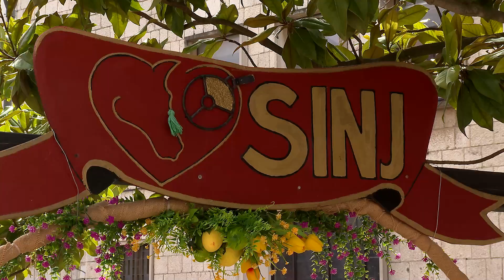Doručak na otvorenom za Uskršnji ponedjeljak - Sinj 2024.